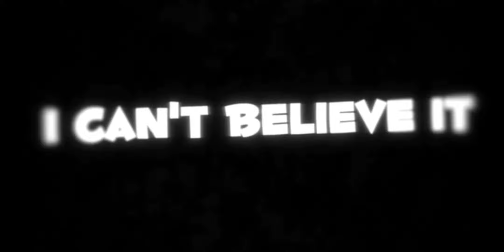[Reached 100 subscribers] Thank You!!❤️